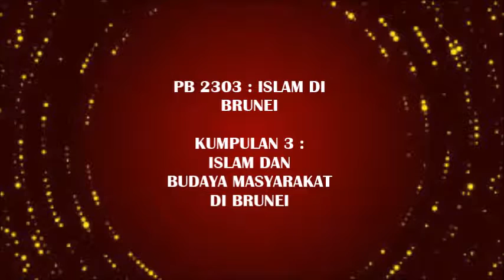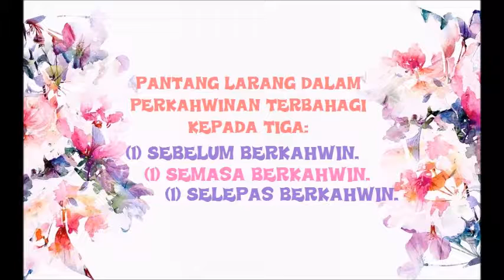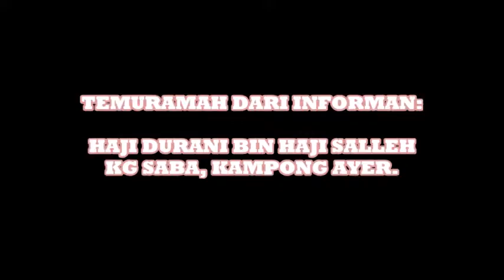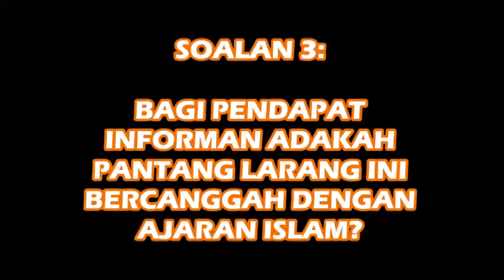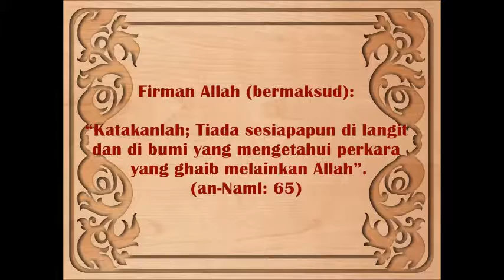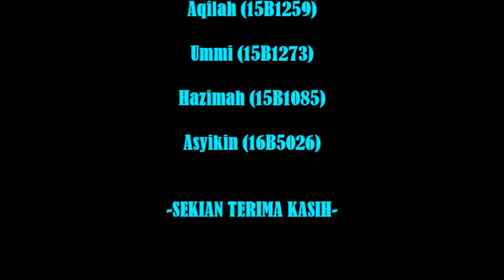Video Dokumentari PB 2303 Kumpulan 2 Pantang Larang dalam Perkahwinan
PB-2303: Islam di Brunei.
Islam dan Budaya Masyarakat Brunei.
Kumpulan 2: Pantang Larang dalam Perkahwinan.

Muhammad Nurrawiee Bin Semudin(14B8165).
Ak Md Syarafuddin Bin Pg Hj Md Hassan(14B268).
Adi Hasnawe Bin Nulazmi(15B1052).
Ahmad Ezzat Rahimi Bin Zambahri(15B1058).
Mohammad Nairol Asfiezam Hj Asdi(15B1127).
Syazana Safwanah Binti Shahri(14B8185).
Nur Farhani Binti Hj Ghani(14B8192).
Suryani Binti Suhri(14B8203).
Siti Nurul Aqilah Binti Haji Jafri(15B1259).
Ummi Sahirah Binti Haji Bakar(15B1273).
Nur Latiqua'ah Asyikin Binti Raman(16B5026).